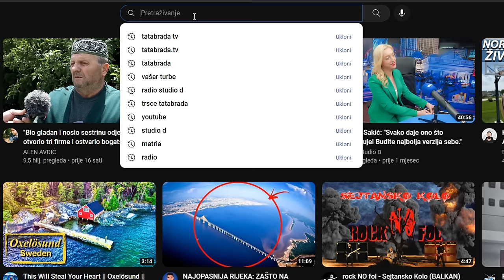Gdje mene nađe NALETE JEDAN! - Vesela nena SABIHA od 90 GODINA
ĆEHAJE B.B,
Srebrenik 75350